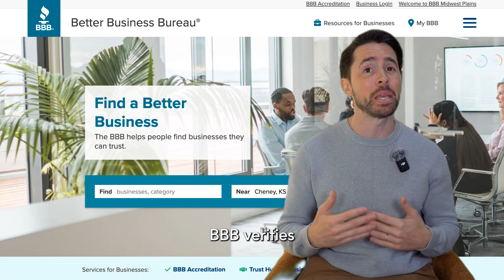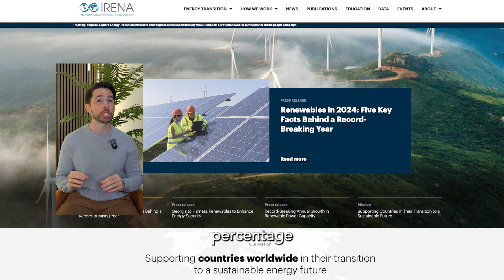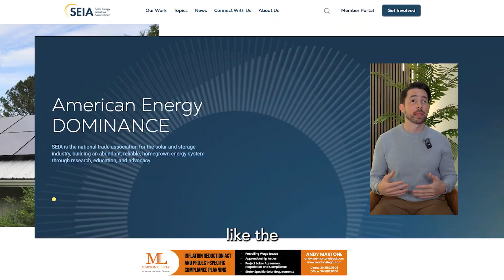Is solar energy a good or bad thing to buy? | Pros and Cons of Solar Panels | MPower Solar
When it comes to solar panel installation, there is a TON to like. But, we do know that your “like” can be someone else’s “dislike”. And let’s be real, dislikes always stay top of mind.

In this video, we break down the internet’s biggest complaints about solar power—high installation costs, misinformation, unappealing aesthetics, and difficulty finding trustworthy installers—and provide you with the facts.

Is solar energy a good or bad thing to buy? We know where we stand – now it’s your turn to decide.

TABLE OF CONTENT:

00:00 Introduction
00:35 Pricing
01:30 Aesthetics
02:35 Scams
03:56 Misinformation
05:08 Conclusion